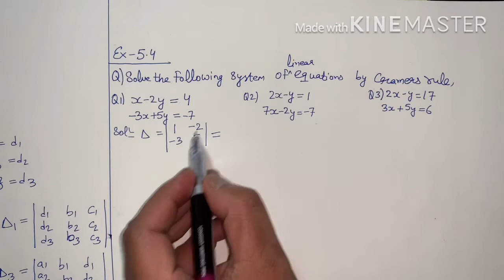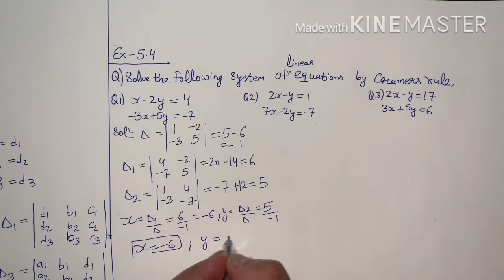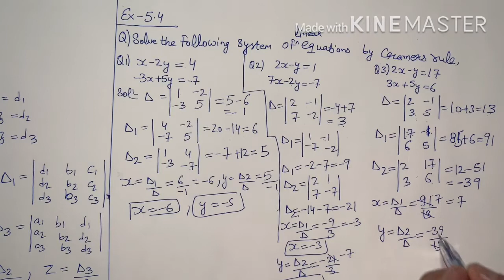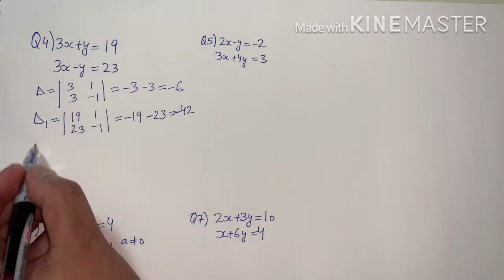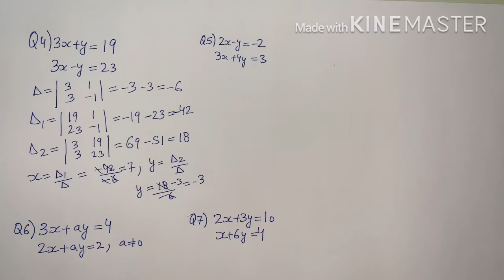RD SHARMA EX5.4 DETERMINANTS Q1 TO Q10 SOLUTION OF CHAPTER 5 FOR CLASS 12(PART1)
RD SHARMA CHAPTER 6 DETERMINANTS
EX 6.4

RD SHARMA INDEFINITE I